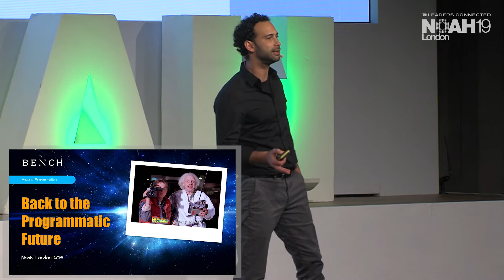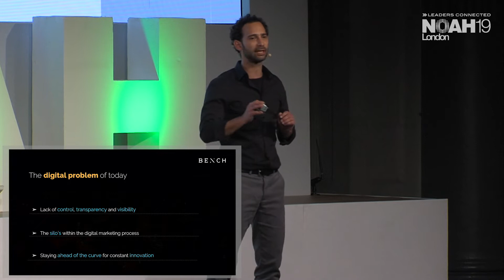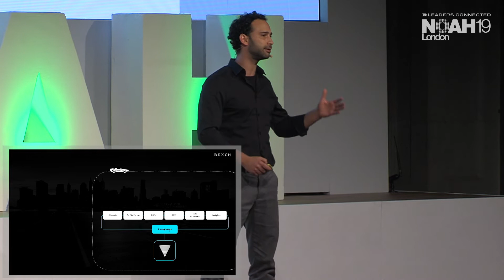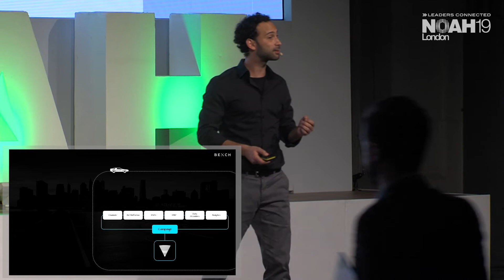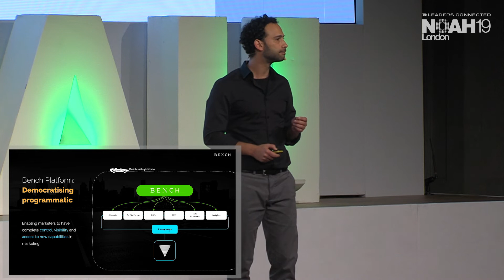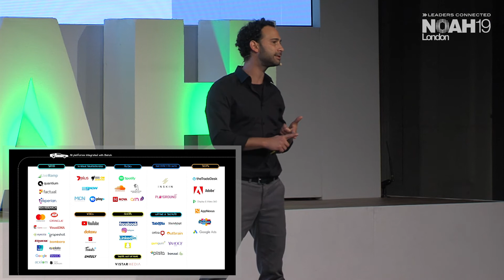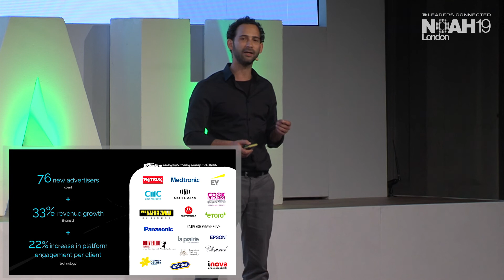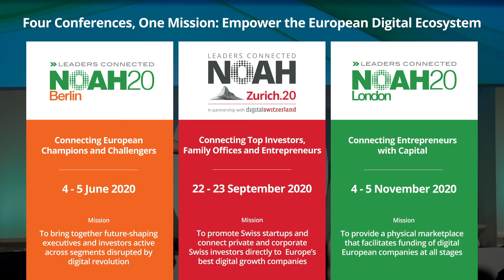Bench - NOAH19 London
B2B Software & Services - Marketing Tech: Company presentation by Ori Gold, Co-Founder & CEO of Bench at the NOAH Conference London 2019, 30-31 October, Old Billingsgate.